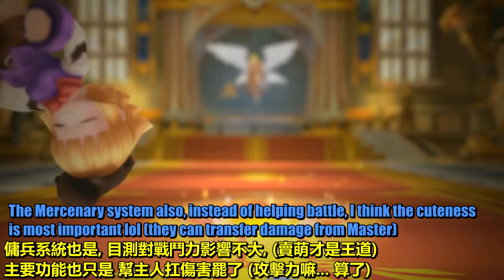New Cute RO is F2P or not? [Ragnarok Project S]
OMG that Dungeon Force PvP mode, Who idea is that?

0:00 Intro
3:06 Map Change
3:57 Force PvP Map
4:43 Remove CP System
5:01 All Job Skill Preview
7:03 4th Job Included?
7:55 Paper Doll System
9:24 Mount and Pet System
10:29 MVP System Change
11:45 Cash Shop System
12:19 In a nutshell